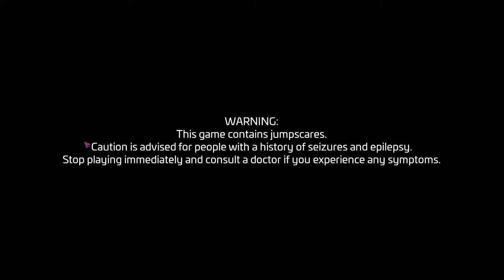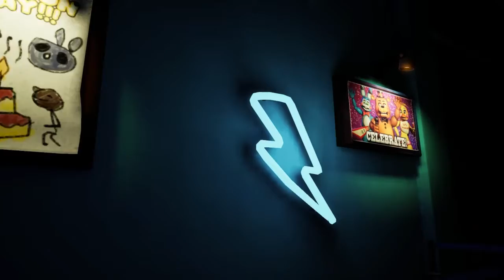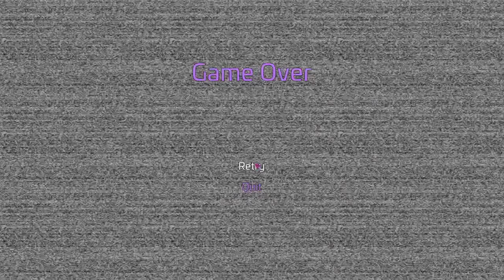Five Nights At Freddy's: Security Breach--Part 1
Fnaf security breach is here and im now making videos of it that is a free roam game which is the first game of fnaf to be free roam.